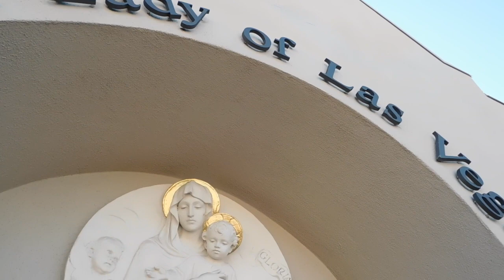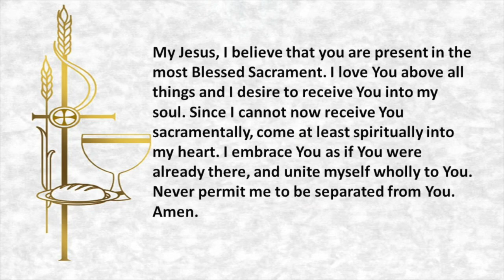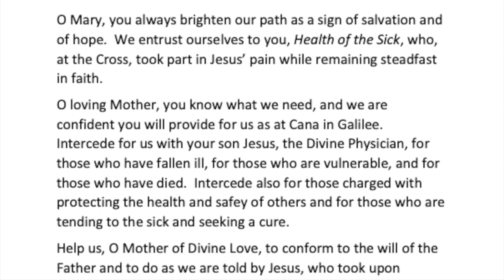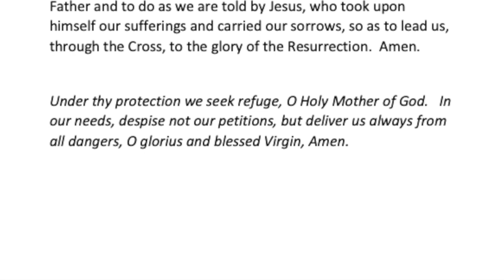Our Lady of Las Vegas ~ Mass for Wednesday of the Seventh Week of Easter, May 27, 2020